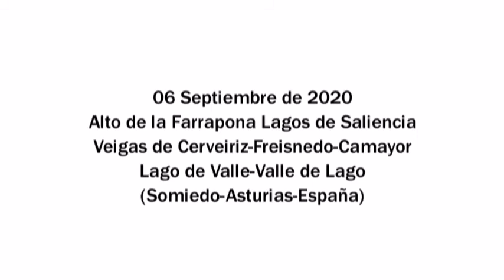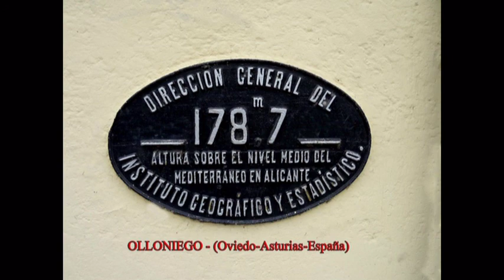20200906 Alto de la Farrapona- Lago de Valle -Valle de Lago (Somiedo-Asturias-España)_JEA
Salimos desde el Alto de la Farrapona o también conocido como Collado Balbarán que es la divisoria entre Asturias y León. Por una pista que parte en sentido oeste bajaremos hasta el cercano primer lago de la Cueva pasando antes a visitar un bonito mirador que a mano derecha en una atalaya sobre el valle de Saliencia nos ofrece unas bonitas vistas (1.2 km), de aquí seguimos una pista tierra rojiza del mineral de hierro que en su día explotaban en esta zona subiremos en unas revueltas en busca de los otros tres lagos que se encuentran en un plano más elevado el primero La Mina en raras ocasiones se puede ver con agua pues se filtra y casi siempre está seco sin embargo ascendemos otro poco y ya en el alto del comienzo de la Veiga Cerveiriz (2.6 km) nos vamos a mano izquierda en busca del Lago Calabazosa o Negro el más grande de todos estos de Saliencia que se encuentra oculto en una gran hondonada de la montaña y deberemos situarnos justo encima de él para poder apreciar su majestuosidad y belleza natural (2.94 km). Regresamos de nuevo hasta el alto y a nuestros pies se encuentra el de Cerveiriz de menor tamaño y que da paso a la Veiga de su mismo nombre la cual atravesaremos por su centro (3.957 km) damos paso a la siguiente Veiga Freisneu (4.7 km) que buscando en un alto situado a nuestra izquierda según el sentido de la marcha tendremos que subir en busca del comienzo de la siguiente y larga Veiga Camayor (5.1 km), atravesaremos por su margen derecha hasta culminar en el alto bajo las estribaciones de la peña en la zona de Bruxas (6.583 km) y aquí comenzará el descenso en busca del gran Lago de Valle el más grande Asturias pasaremos al pie de una fuente La Minga, seguimos bajando por sendero bien marcado y en un pequeño promontorio que nos sirve de balcón (7.294 km) tendremos una preciosa vista del Lago de Valle y su circo de montañas que le envuelven y cobijan al cual nos acercaremos hasta su orilla, más abajo encontraremos un sendero a nuestra izquierda (7.532 km) que levemente asciende y nos irá llevando en pequeños cambios de altitud y por la ladera de la montaña pasando al pie de una fuente en Pornacéu (8.589 km) bajaremos ya en dirección del lago para llegar a su orilla (9.125 km). Aquí podremos acercarnos hasta la Cabaña Cobrana donde tenemos una buena fuente de agua y una bonita cabaña de teito y admirar la grandiosidad del lago con su isla en el centro y el gran circo de montañas que lo rodean. Desde aquí solo deberemos de utilizar una pista que por el centro del Valle en unos cinco kilómetros aproximados nos bajará hasta su fin en el barrio de El Auteiro con su fuente (14.152 km), hasta llegar al final del pueblo de Valle de Lago donde existe el aparcamiento de autobuses y final de ruta (16.188 km) tendremos dos bares y varias fuentes a pie de la carretera.
Saludos Montañeros_JEA